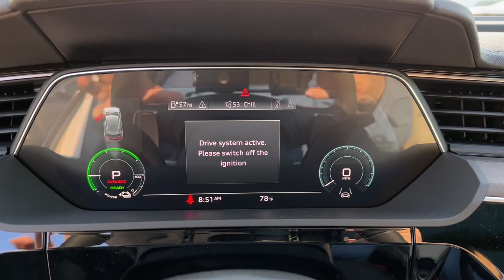2023 Audi e-tron West Palm Beach, Jupiter, Palm Beach Gardens, Wellington, Boyton Beach PB025164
Glacier White Metallic New 2023 Audi e-tron Premium available in West Palm Beach, California at Audi of West Palm Beach. Servicing the West Palm Beach, Jupiter, Palm Beach, Gardens, Wellington & Boyton Beach, FL area.

Recent Arrival!brbr10-Cylinder Electric ZEVbr78/79 City/Highway MPG 78/79 City/Highway MPGbrbrPriced below KBB Fair Purchase Price!brbrbrAt Audi West Palm Beach, We promise to provide you a tailor made luxury automotive experience not found anywhere. Audi West Palm has been serving South Florida and beyond for more than 20 years as an authorized Audi location based in West Palm Beach, FL. Our professional, highly-trained staff values your time, and is committed to ensuring you find the most suitable new or used luxury vehicle for your lifestyle. * All pricing and details are believed to be accurate, but we do not warrant or guarantee such accuracy. The prices shown above may vary from region to region, as will incentives and are subject to change without notice. Prices and payments do not include tax, tags, finance charges, doc charges, emission testing charges or other fees required by law, vehicle sellers or organizations. While every effort has been made to ensure display of accurate data, the vehicle listings within this website may not reflect all accurate vehicle items. Accessories and color may vary. All inventory listed is subject to prior sale. The vehicle photo displayed may be an example only. Vehicle photos may not match exact vehicles. Please confirm vehicle price with dealership. See dealer for details. Vehicle pricing subject to change based on inventory supply and market pricing.